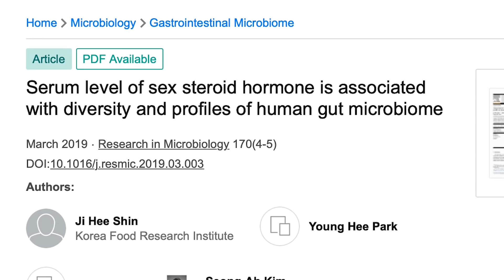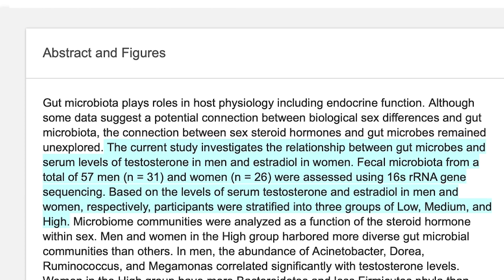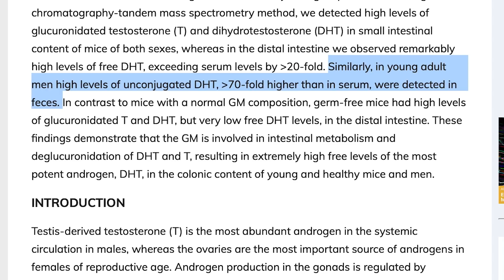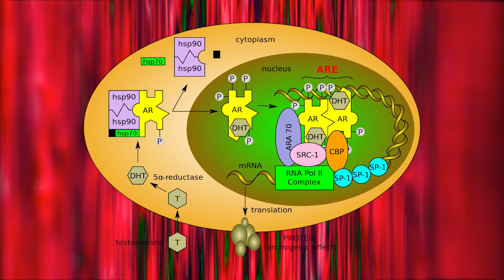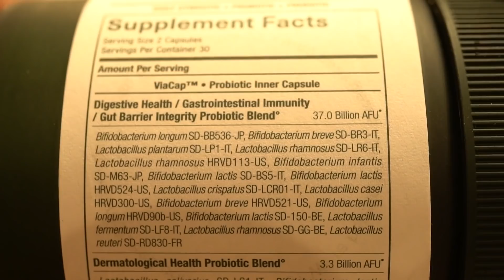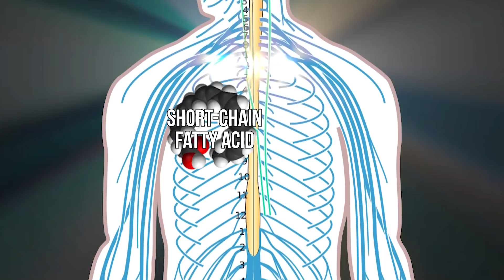Eating FIBER Positively Affects Testosterone (Artichokes, Asparagus)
Eating FIBER Positively Affects Testosterone (Artichokes, Asparagus) Thomas Delauer

Let's look at new research surrounding testosterone in our colon. What!!??? Let's dive in.

References